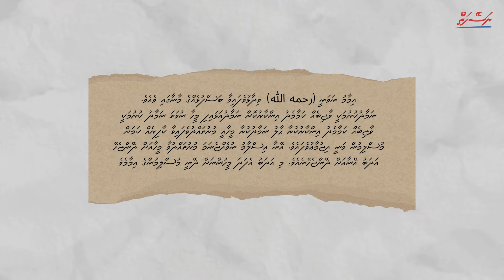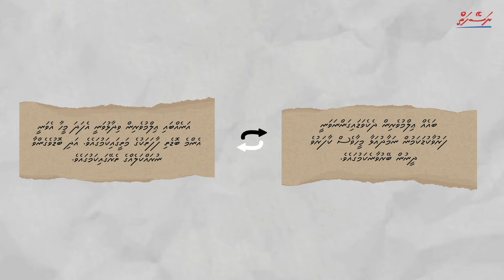Namadhu alhamundhaa meeha eve..| Dhivehi | Naseyhai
Speaker: Sheikh Hassan Faisal
Language: Dhivehi
Naseyhai Report